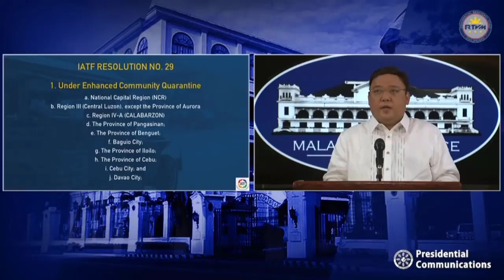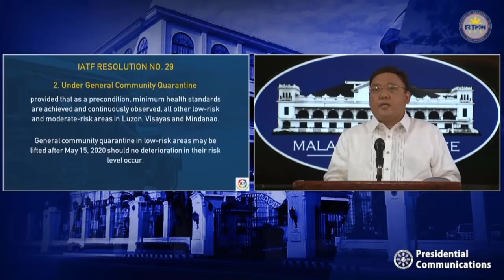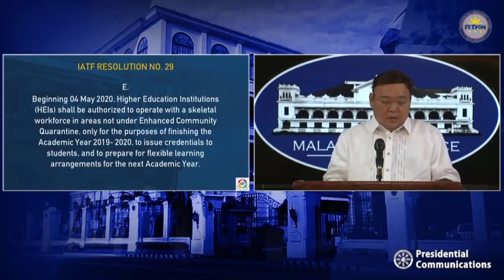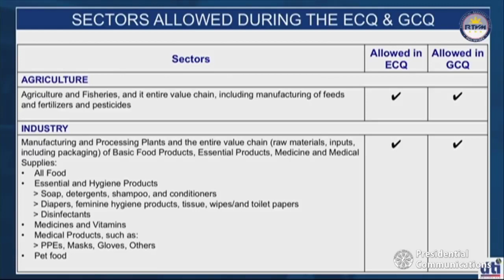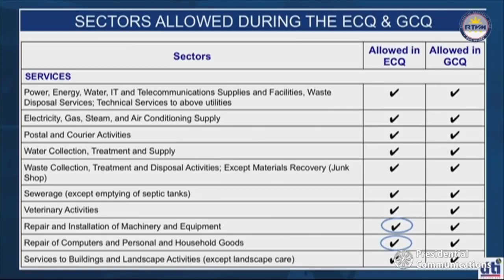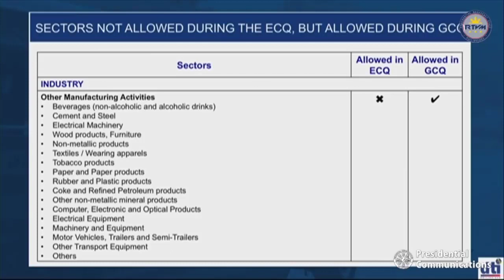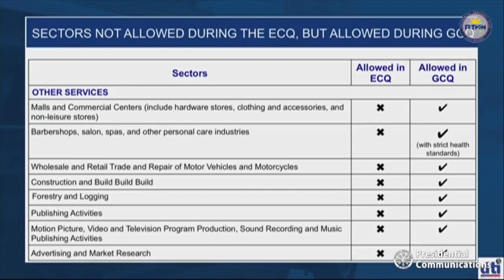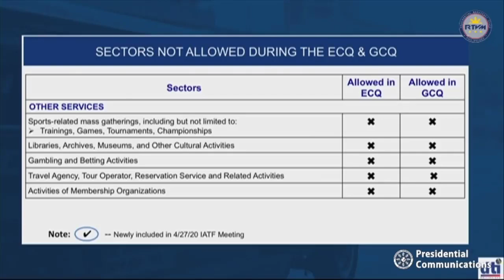LATEST PRESS BRIEFING: Sectors allowed and not in ECQ and GCQ. FAKE NEWS on BITCOIN LIFESTYLE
Latest press briefing (29 April 2020): Sectors allowed in ECQ and GCQ announce. Signed BITCOIN LIFESTYLE fake news according to Spox Harry Roque.